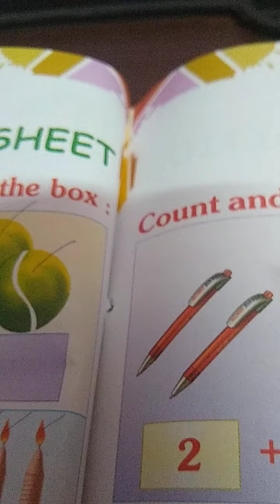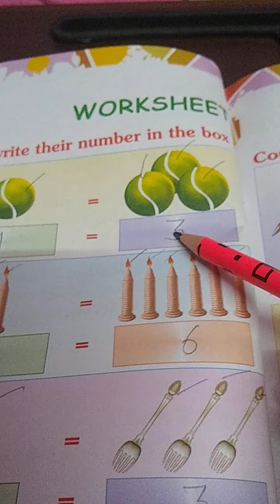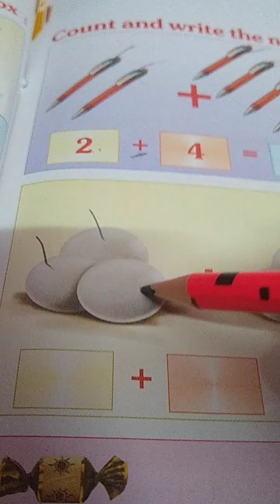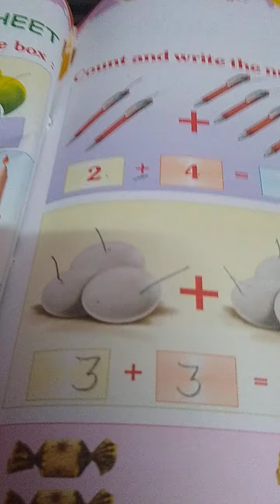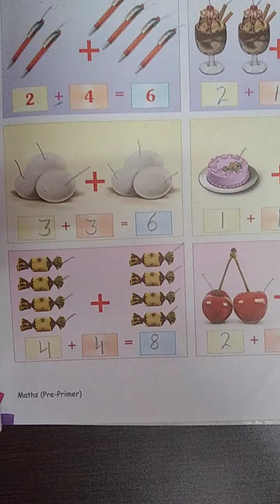class KG Math work sheet page 41 SPS